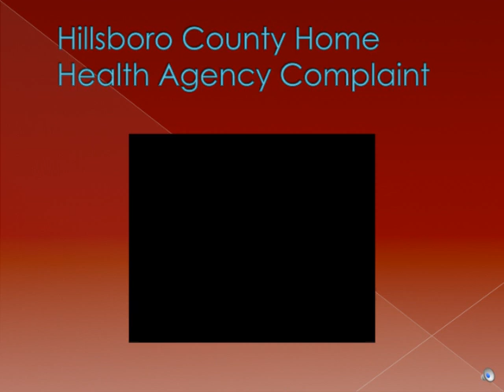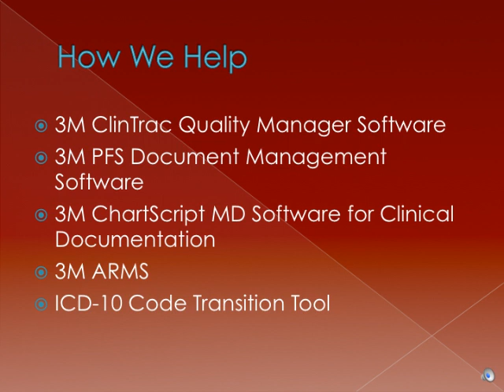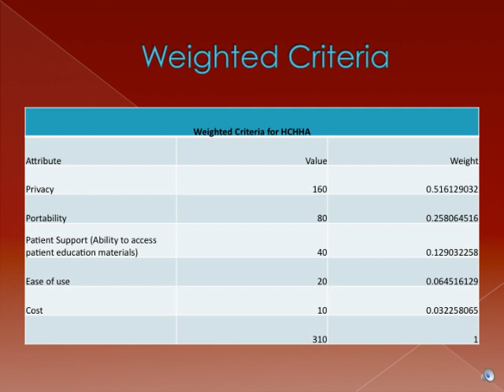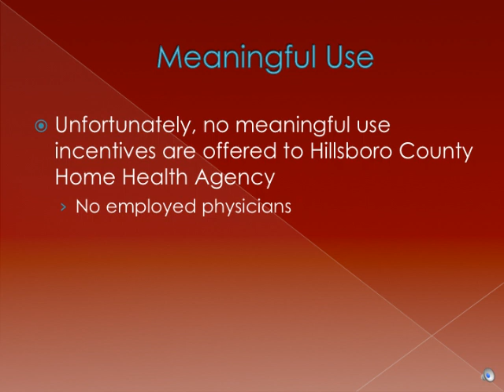3M Home Health.mov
3M Proposal for Hillsboro County Home Health Agency